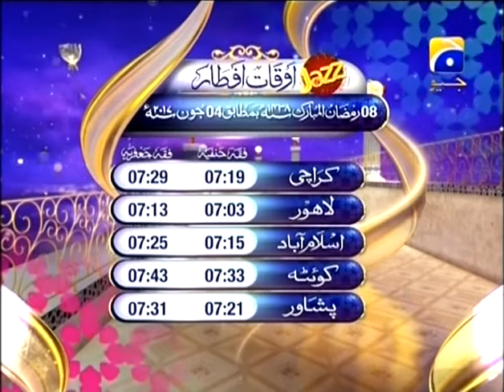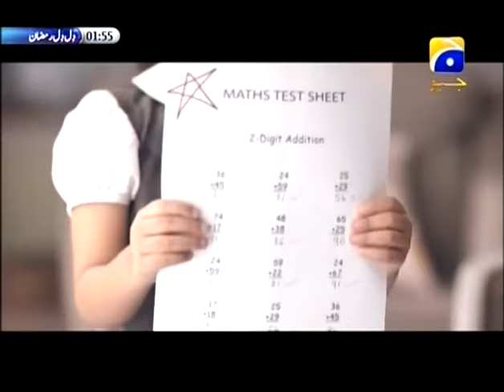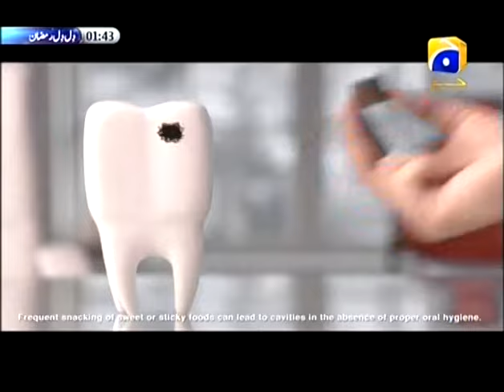Sabahat Ramzab sialvi sahiba 8th ramzan geo DIL DIL RAMZAN